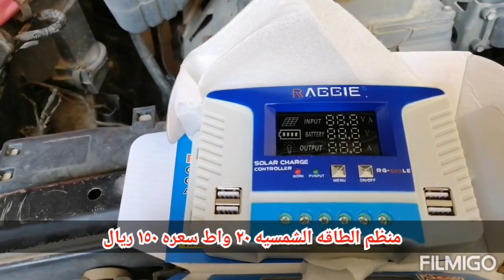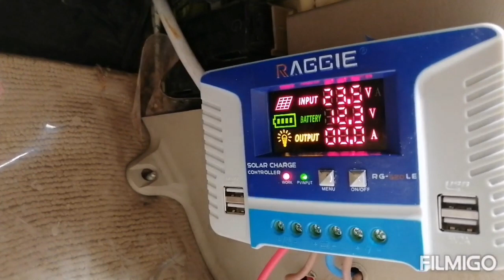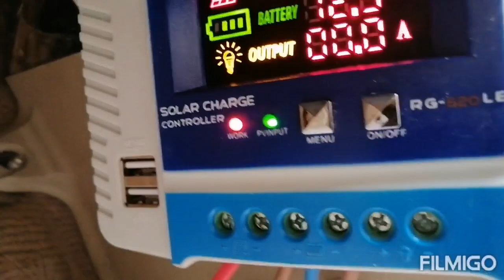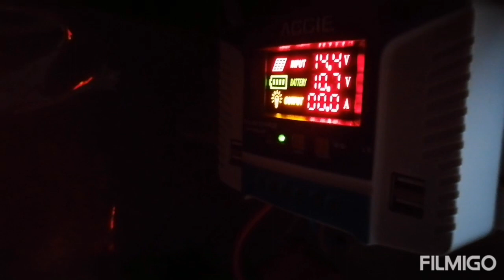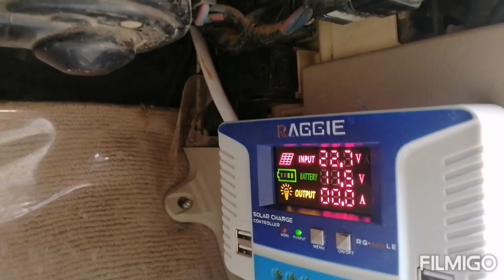تجهيز السيارات بالطاقه الشمسية لشحن البطارية الأظافية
طريقة تمديد لوح الطاقة الشمسية بالبداية نثبت جهاز المنظم للطاقه الشمسية بالمكان المناسب بالسيارة
ثم نقوم بتوصيل الأسلاك  من بطارية السيارة ألا المنظم (سالب. موجب) بمكانها الموضح بالمنظم مع ضرورة وضع فاصل بفيوز للسلك الموجب عند بداية البطارية
ثم نقوم بتمديد أسلاك لوح الطاقه الشمسيه (سالب. موجب) بجهاز المنظم للطاقه الشمسية مع ضرورة وضع فاصل فيوز للسلك الموجب
ملاحظة الطريقه جيده ومفيده لأهل البر بحيث تشغل الثلاجه وتبقى شغاله طوال اليوم
انا استخدمت بطارية قديمه لدى ٧٥ انبير  ولوح طاقه شمسيه ١٠٠ واط ولابأس جيده وتؤدي الغرض
لاكن الأفظل بطارية تكون ١٠٠ انبير و لوح طاقة شمسية ١٥٠ واط كذا تحصل على نتيجه أفظل وقوة أفظل وأسرع